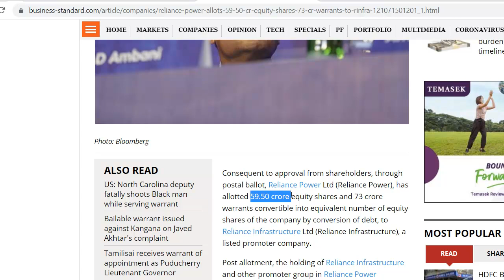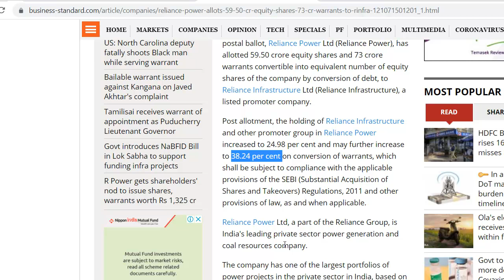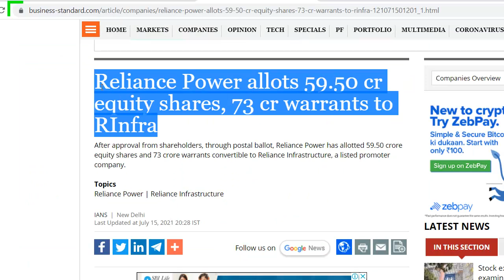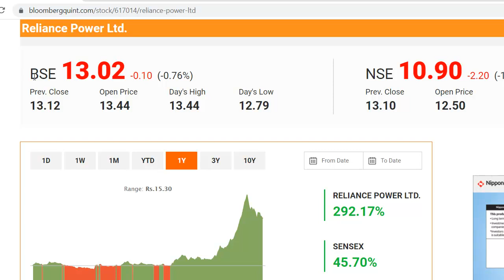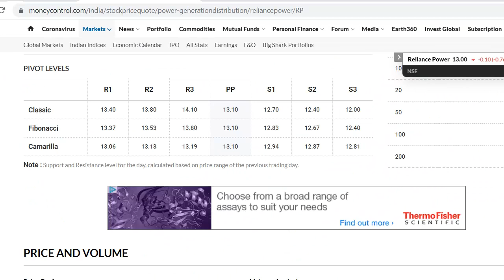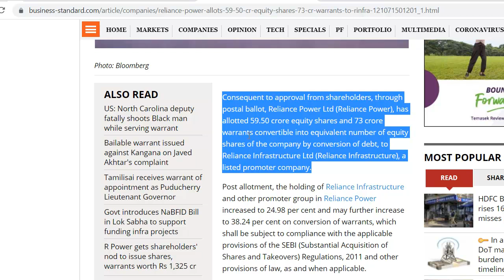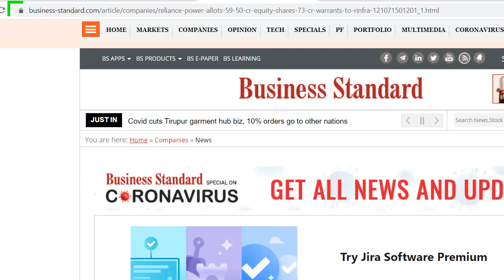Reliance Power Latest News | Reliance Power Share News | Reliance Stock | प्रमोटर का बड़ा खेल